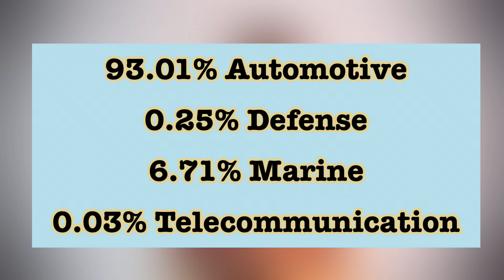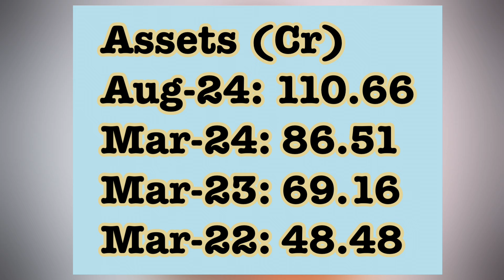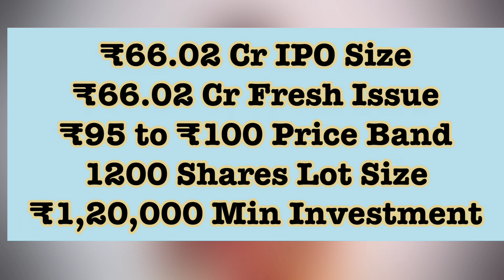Obsc perfection ipo review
Are you looking to invest in the Obsc perfection ipo review In this detailed review, we’ll cover key insights about the Obsc perfection ipo review, its potential returns, and whether it’s a good fit for your investment portfolio. Stay informed with the latest IPO updates and learn how to make smart investing decisions.